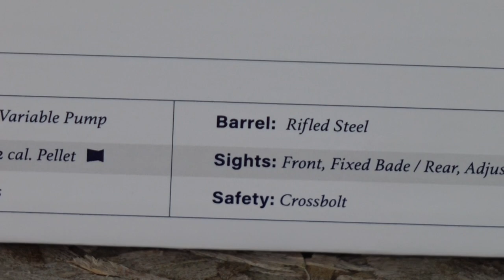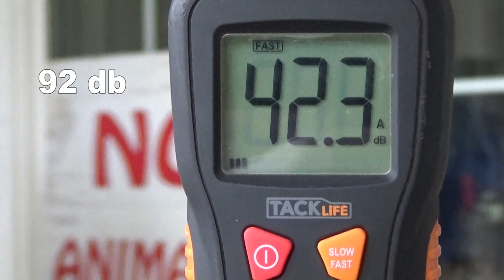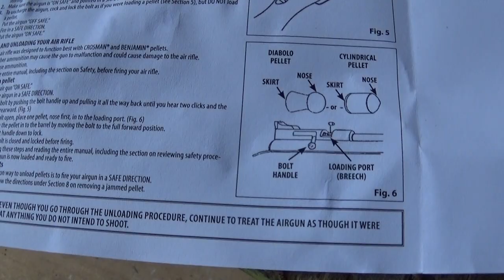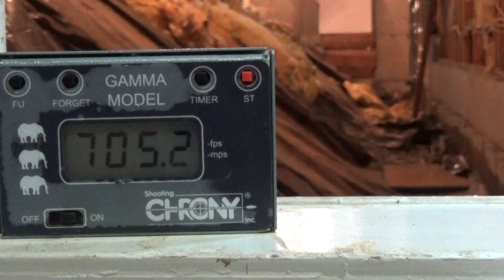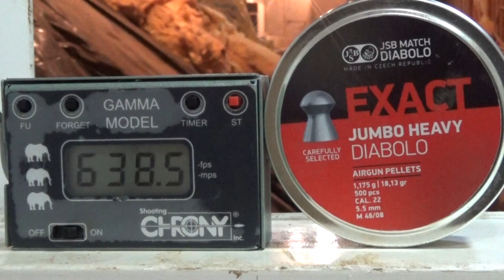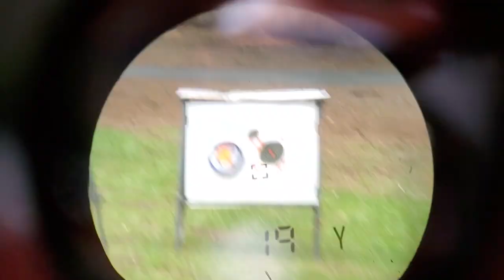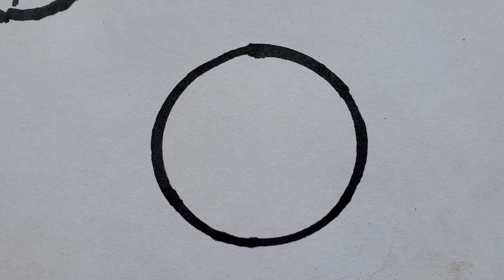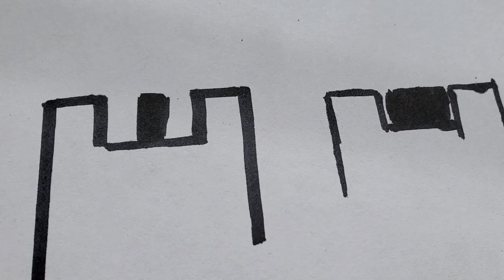Crosman 362 (Full Review) .22 Caliber Multi Pump Air Rifle / Single Shot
The Crosman 362 is available here for just $99: Pyramyd Air Airgun Depot

The Crosman 362 Multi-Pump Pellet Rifle is the next step in the evolution of Crosman's classic and reliable variable-pump platform. The single-shot, bolt-action air rifle provides velocities up to 850 FPS (with alloy pellets) to deliver the necessary speed and accuracy for small-game hunting, pest control, or plinking.

The fact that this air rifle includes a multi-pump feature means that the shooter is capable of changing the power level of this airgun based on the number of times it is pumped, up to the manufacturer's maximum recommended number of pumps. With this ability, shooters are able to vary the power of each shot to suit a specific need based on the type of shooting they want to do.

The Crosman 362 Multi-Pump uses a fixed blade front sight and an adjustable rear peep sight that can convert to an open sight, and both of these combine to result in improved shot accuracy. The synthetic all-weather stock on this air rifle includes texturing for an improved hold and easier pumping, and it features a textured grip for increased stability, in addition to a ridged rubber buttpad for greater control.

To get a capable and compact air rifle with the ability to adjust the power to meet a range of needs from hunting convenience to quick pest control or easy backyard plinking, buy a Crosman 362 Multi-Pump Pellet Rifle from Pyramyd Air now.